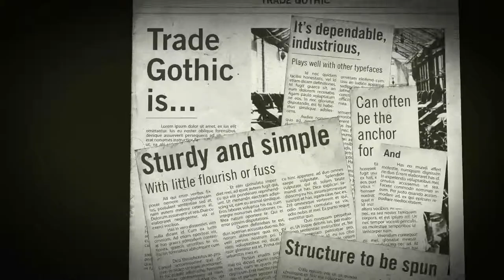Trade Gothic Type Specimen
A kinetic typography project for a motion design class at Western Washington University. The project was to animate a type specimen, which in my case was Trade Gothic.